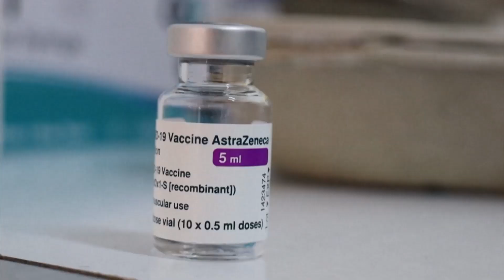Il-ħames vittma tal-Covid-19 f’ġimgħa; ikomplu jonqsu l-każi attivi